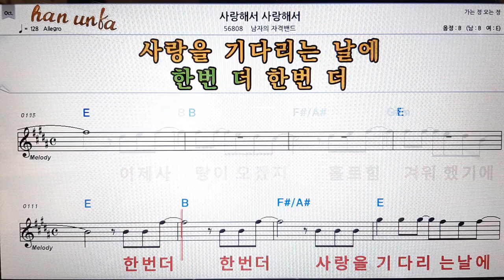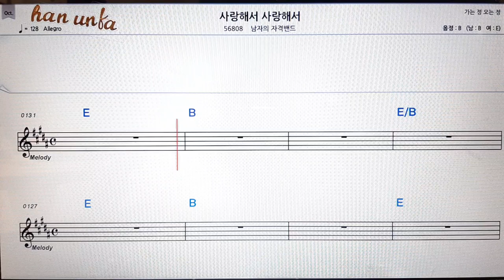사랑해서 사랑 해서/남자의 자격밴드👍노래 반주, 코드 악보,가라오케💋Karaoke*Sheet Music*Chord*MR